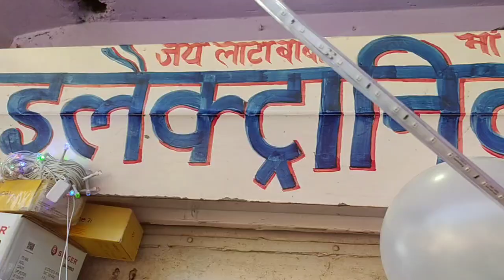subscribe 100 huye nhi or दुकान का प्रचार 🤣 देखो देखो video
साड़ियों के महाराजा से मिलो/saree wholesale market